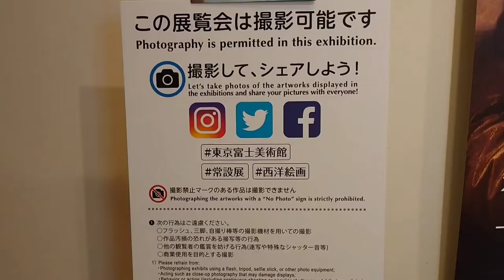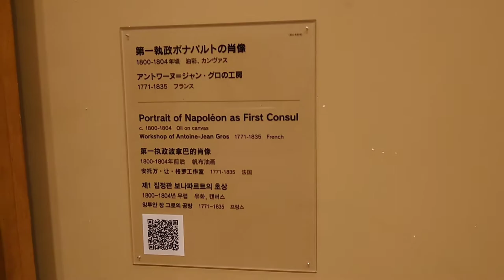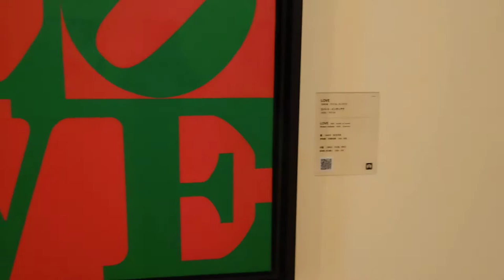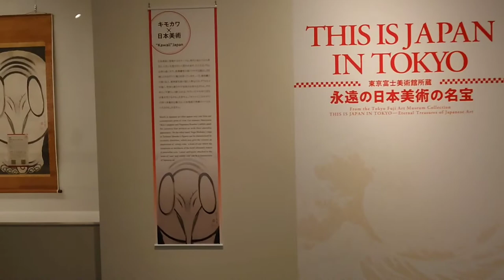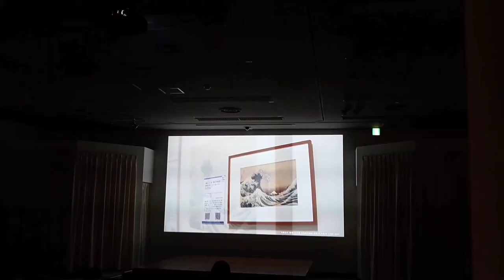【RyuseiChannel】東京富士美術館（八王子市大谷町）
芸術の秋。ということで八王子市内にある美術館を順々に巡っていこうと考えてます。

　先ずは八王子市谷野町にある東京富士美術館に行ってきました！　東京富士美術館の所蔵品は約３万点。特にルネサンス時代からの西洋絵画のコレクションには定評があります。ですから東京富士美術館は、国内外にも所蔵品の貸し出しを行っています。

　東京富士美術館で、非常に印象深かったのは、作品のほとんどをSNSなどで撮影でき、公開できることです。撮影禁止の作品はほんの一部しかありません。積極的に所蔵品を多くの人たちとシェアしようとする姿勢に好感が持てました(^^)

　ちょうど、特別展の東京富士美術館所蔵「THIS IS JAPAN IN TOKYO 〜永遠の日本美術の名宝〜」などもあったので、有名な浮世絵版画なども鑑賞しましたよ(^^)

　皆さんがご存じの名品の数々があるので、ぜひ東京富士美術館で、芸術の秋を堪能してはいかがでしょうか。

※2020年10月５日よりYouTubeをはじめました。